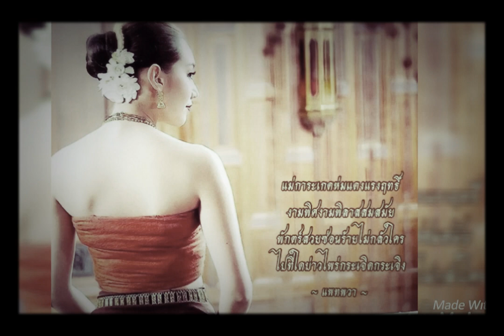ผิดหรือ....ที่รักเธอ? Ost. กรงกรรม ❤️โป๊บ เบลล่า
SALA KHONESAO
เผยแพร่เมื่อ 12 MARCH. 2019
 Credit และขอบคุณ เจ้าของคลิปและรูปภาพวิดีโอ ทุกท่าน ขอขอบคุณ Ch3 Thailand
ขอขอบคุณ Catalone studio
ผิดหรือ. ที่รักเธอ
ขับร้อง: ใหม่ เจริญปุระ
อาจเพราะเป็นเวรเป็นกรรมที่ตามย้อนมาเอาคืน
ให้ฉันต้องยืนเดียวดายท่ามกลางน้ำตาลำพัง
ไม่คิดว่ารักที่มีที่เคยให้ไปจริงจัง
จะทำชีวิตเธอพัง
จนยับเยิน
ผิดหรือที่รักคำเดียวบงการให้ฉันทำไป
ผิดชอบชั่วดียังไงเพื่อเธอหัวใจจะทำ
ก็รักเธอดังดวงใจทำไปไม่กลัวเวรกรรม
ขอแค่ได้ทำเพื่อเธอ
เท่านั้นพอ
เจ็บปวดที่ทำเพราะรัก
แต่รักก็ทำลาย
เผาให้ใจมลายไม่เหลือเศษซากใดใด
ทิ้งให้ฉันต้องทนต้องอยู่กับความอ้างว้างจนตาย
ไม่มีเลย
ไม่มีสักคนเข้าใจ
ไม่เหลือใครสักคนเลย
ผิดหรือที่ฉันยอมเลวเพื่อเธอแก้วตาดวงใจ
ผิดหรือที่ฉันทำไปจนใครก็มองใจดำ
สุดท้ายต้องทำให้เธอต้องเป็นเหมือนคนมีกรรม
เพราะผลของการกระทำของฉันเอง
เผาให้ใจมลายไม่เหลือเศษซากใดใด (ฮา)